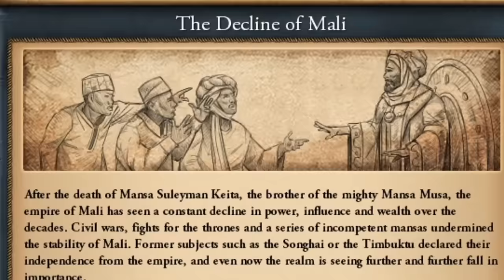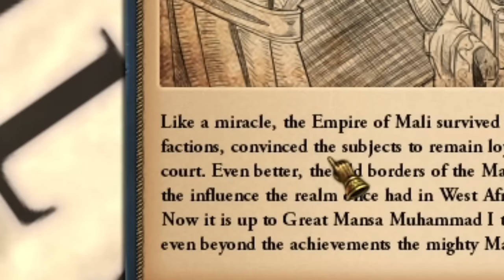NOWY sposób odbudowy MALI z RUIN do POTĘGI w EU4 2024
W grze EU4 gram Mali i dążę do odbudowy tego kraju, zdobywając przy okazji dwa Osiągnięcia dla Mali!